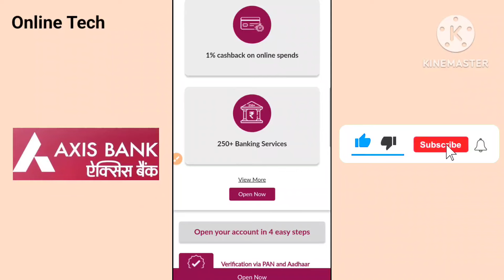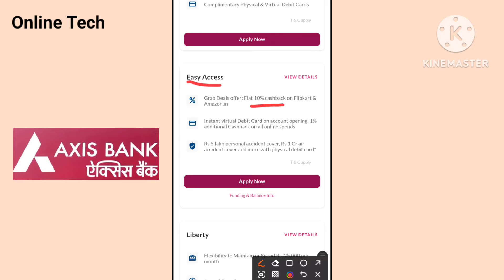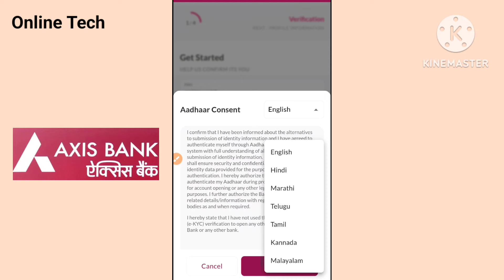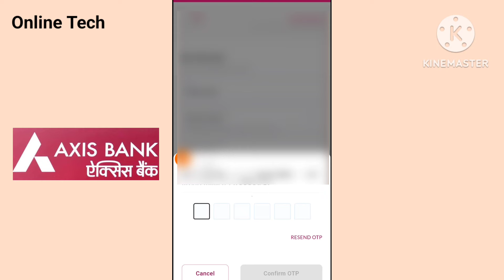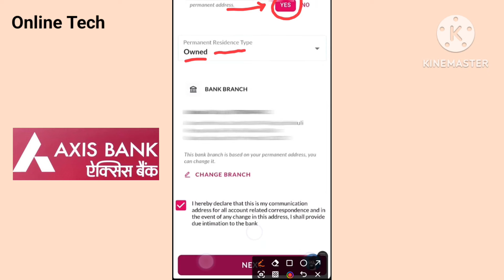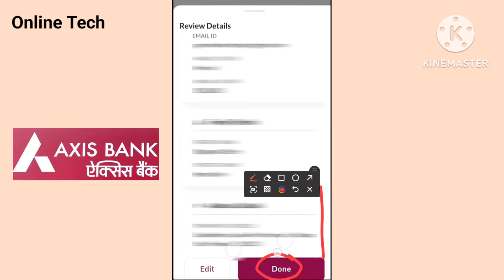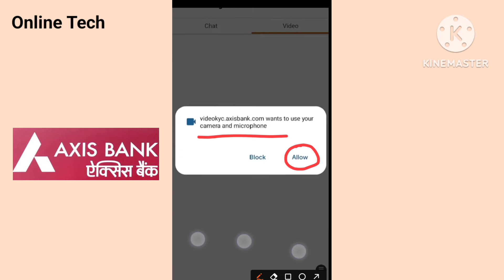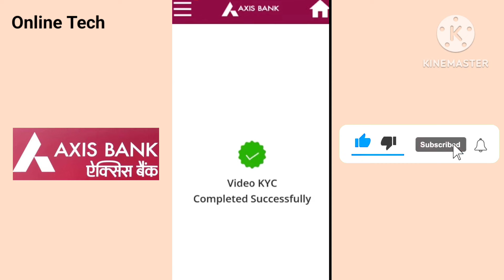Axis Bank Zero Balance Account 2024 | Axis Bank Zero Balance Account Opening Online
0 balance account opening online
0 balance bank account
0 balance axis bank account opening
0 balance account
0 balance account axis bank
0 balance account opening online tamil
0 balance current account opening online
0 balance account me kitna paisa rakh sakte hain
0 balance account opening online without video kyc
0 balance bank account opening online